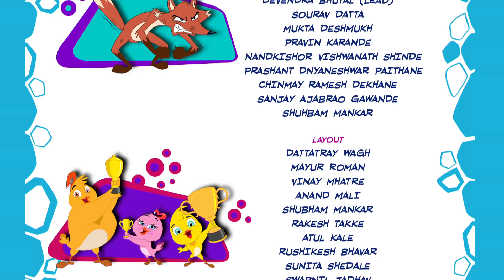The Great Wall of China | BRAND NEW - Season 3 | Eena Meena Deeka Official | Funny Cartoons for Kids